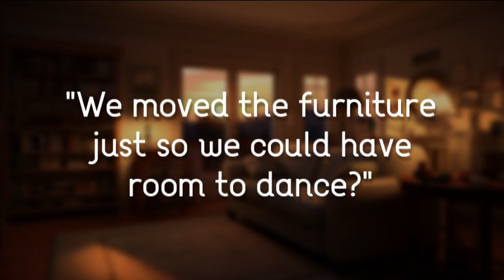Dancing in the Living Room with Your Anxious Partner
You've noticed that your partner has been a lot more on edge lately. They claim that it is just stress from work, but you have a feeling there's something more to it...

script by u/-sycophantic-

sfx made my me or from freeesound.org

"My Girl" by The Temptations and "Your Song" by Elton John